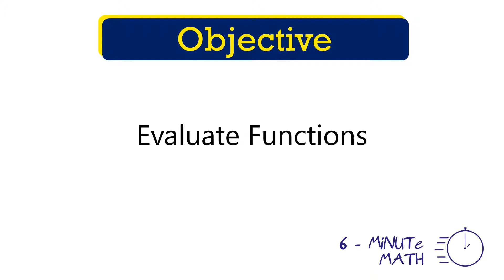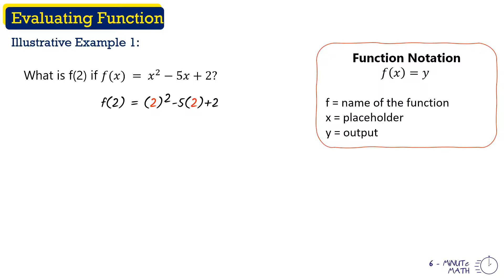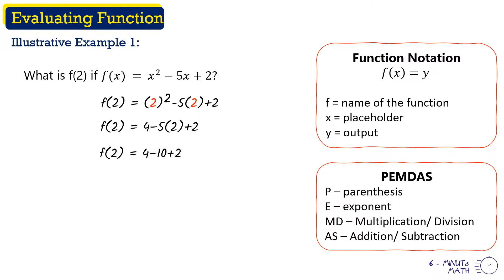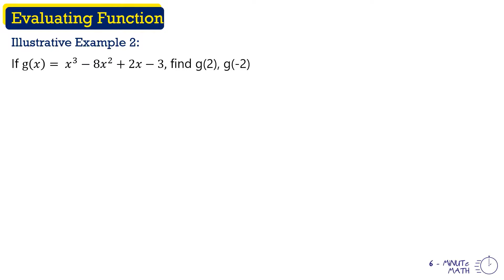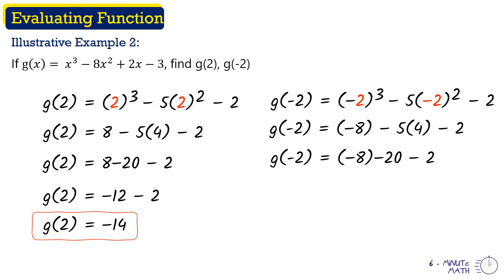Evaluating Functions (Part 1/2) | General Mathematics (TAGALOG)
Hi Guys!! Welcome to 6-Minute Math. Sa video na 'to, pag-uusapan natin kung paano mag-evaluate ng functions.